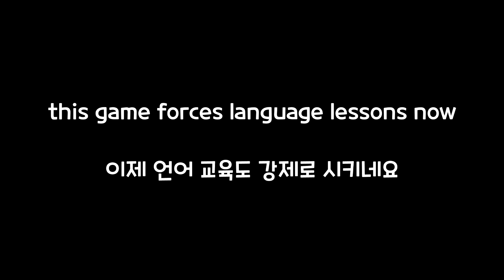War Thunder's Language Bug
Song: Replay - Ace Combat 3